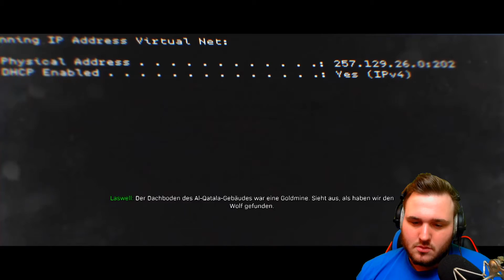Call of Duty Modern Warefare Kampagne | Wir stürmen den Hanger #003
Heute spielen wir Call of Duty Modern Warfare die Kampagne, ich wünsche euch viel Spaß beim gucken, falls du das Video gut findest, kannst du gerne mal auf Gefällt mir drücken, denn ein Däumchen wäre ein Träumchen.

► SOCIAL MEDIA ●

● PSN: joel10071996

► Mein Equipment für YouTube und Twitch

● Monitor 1
● Monitor 2
● Monitor 3
● Monitor 4
● Elgato Gamecapture Card
● Elgato Stream Deck

► Programme zum Aufnehmen und Bearbeiten der Videos